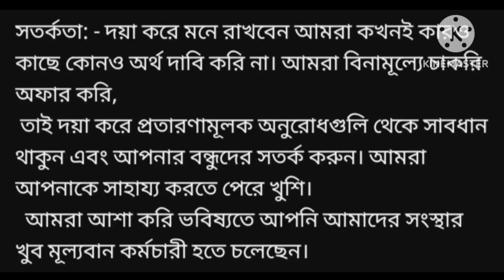Vedanta recruitment for 10th pass | indigo jobs | vedanta recruitment process | indigo career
job in kolkata
jobs now kolkata
kmc sub overseer exam date 2023
nababarsha
ssc vacancy 2023
find job
job
job search
job vacancy
dream 11 rules in hindi

job discription

*indigo service Hiring 2023 Gujarat ***

 *Post  - Steward

 *No of opening :50"*

 *Salary*-11500 in hand + PF+ESI+ Monthly Bonus with 3 time food & accommodation full free.

Post - Pantry Boy

No of opening -20

Salary*-12500 in hand + PF+ESI+ Monthly Bonus with 3 time food & accommodation full free.

Qualification : minimum 10th pass.

*Location Gujarat Facility*
3 time food & accommodation fully free...

Note: Get a completely free job:

   **Salary will be credited to the bank account on the 7th of every month**

**Documents required:

   1.Aadhaar card must have mobile number link.

2.vaccine certificate Double.

3.bank account must.

4. 5 copy photo.

   @@ All these candidates will be required for Vedenta Limited & Wabtac corporation Gujarat.

 *Shalimar to Gandhidham*

Ticket ta kore group a pathaou, Mahindra te gate pass er jonao.

• Ticket kore pathabar Last date -17/4/23 evening 8PM.